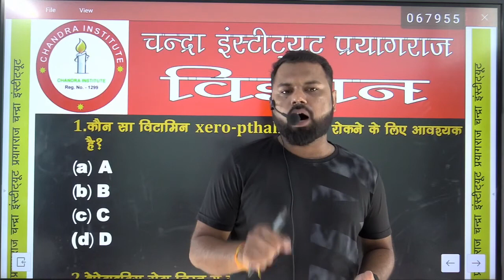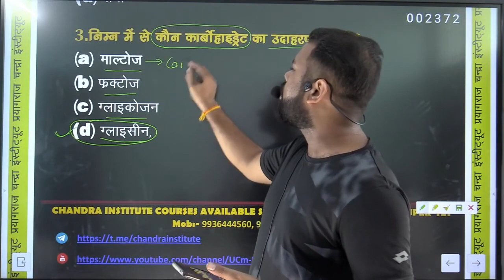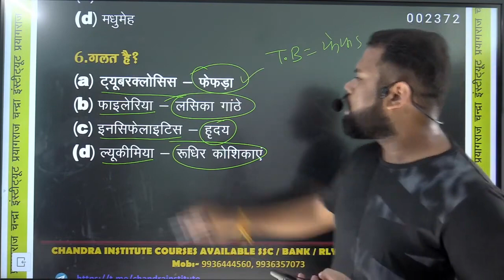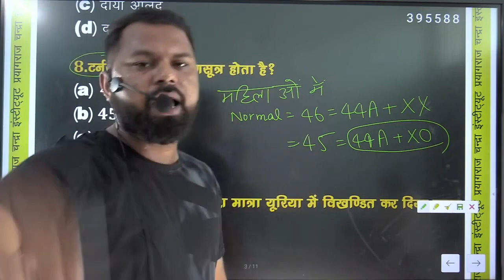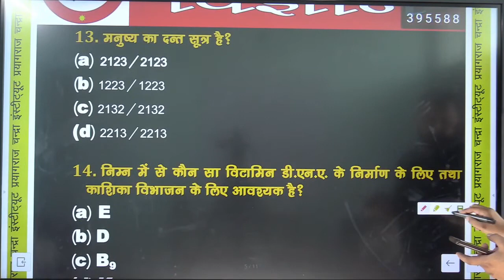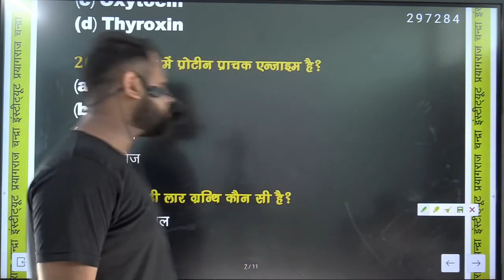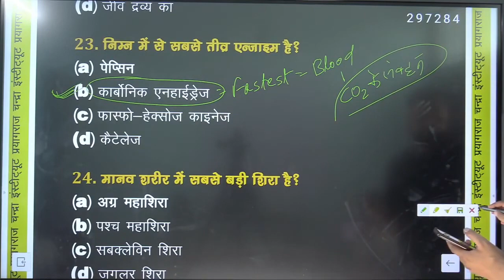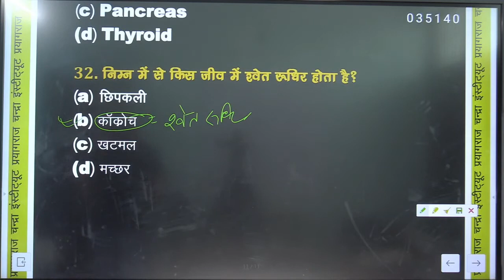Bihar Stet Science Practise set 2 Stet previous year question paper question paper 2020